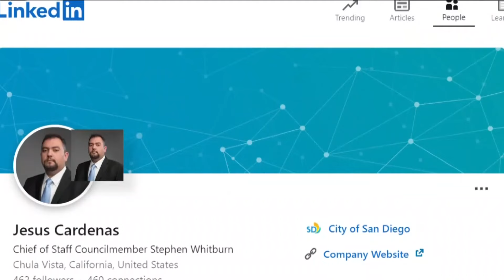Brother of former Chula Vista Councilwoman set to appear for sentencing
The brother of former Chula Vista Councilwoman Andrea Cardenas is scheduled to face a judge for sentencing Wednesday afternoon.

Jesus Cardenas pleaded guilty in February to two counts of grand theft, admitting he lied to the government to get money. Had he gone to trial, the 41-year-old political consultant potentially faced prison time.

However, under the plea agreement, it appears he will likely be sentenced to probation. According to his attorney, Fernanda Ezquerro, after serving two years of probation, Cardenas can argue to have his felonies reduced to misdemeanors.